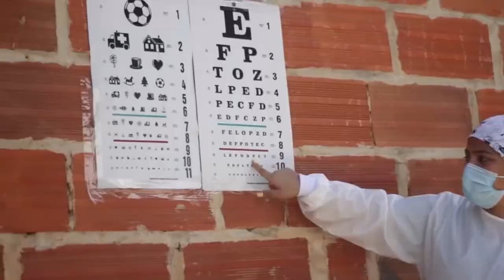Alcaldía al Barrio sector Altos de Cupino, Nuevo Horizonte y Vistamar